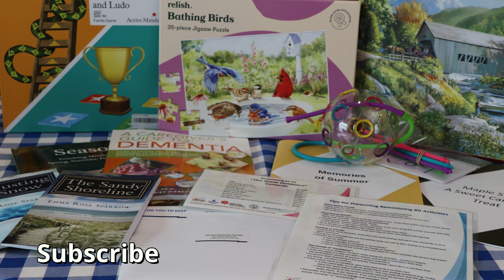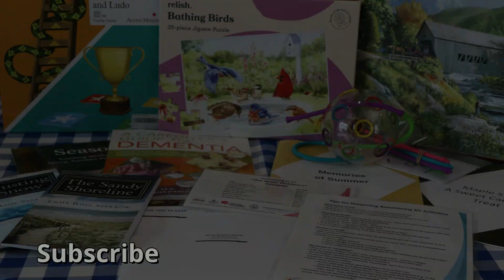What is Dementia?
Reminiscing with loved ones is a time-honoured way to connect. Our new Reminiscing Kits connect caregivers with quality, curated resources and a how-to resource guide to help them engage in activities with loved ones who are experiencing varying levels of dementia.

In this video Mari talks about what dementia is, and why reminiscing is important.

This project is a partnership with the Alzheimer Society Kingston, Frontenac, Lennox and Addington, funded through a 2021 Community Investment Fund Grant from the United Way and the City of Kingston.